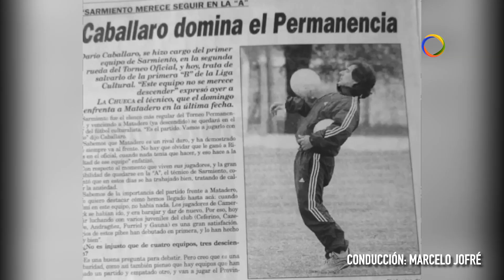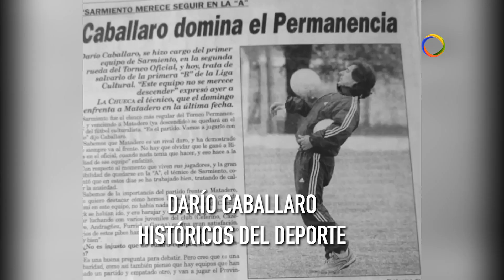Históricos del Deporte 45 / Dario Caballaro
🏆 Dario Caballaro.